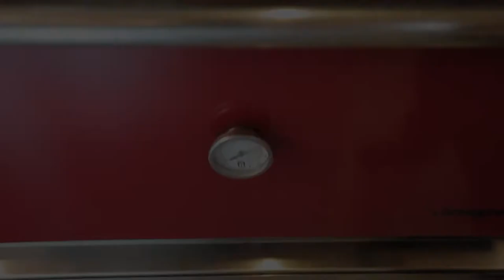Jack 's Creek Wagyu Rib Eye Cube Roll MBS 8 - 9 l Bangkok Bob's l อ.ยิ่งศักดิ์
Jack 's Creek Wagyu Rib Eye Cube Roll MBS 8 - 9

ผลิตภัณฑ์ : Jack 's Creek Wagyu Rib Eye Cube Roll MBS 8 - 9
อยากทาน อาหาร อร่อยๆ แล้วไม่ยุ่งยาก ลองไปเลือกซื้อที่ Bangkok Bob's กันค่ะ

▲Line @yingsakfood